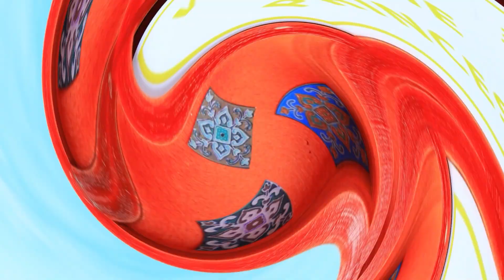桃子公主美人鱼长大了！31 个 LOL惊喜DIY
最新视频： | 开启全部通知

在海洋深处，一条名叫桃子的美人鱼长大了。勇敢的马里奥，从鲍泽的魔掌中救出了公主。然而，他们的故事在完全不同的世界中展开，就像平行宇宙一样。有趣的问题出现了：他们俩是否能够克服命运在他们之间设置的界限和差异呢？LaLiLu的新视频将揭晓马里奥和桃子的命运。

耗材和工具：
• 热胶枪
• 美工刀
• 一套丙烯酸涂料
• 画笔
• 办公室剪刀
• 镊子
• 统治者
• 轻质粘土
• 泡沫纸
• 装饰石材
• 闪光
• 粘土建模工具
• 毡
• 线
• 填充材料
• 纸
• 塑胶
• 织物
• 装饰羽毛
• 丝带
• 文件夹
• 网球
• 串珠线
• 塑料瓶
• 装饰性绿化
• 木棍